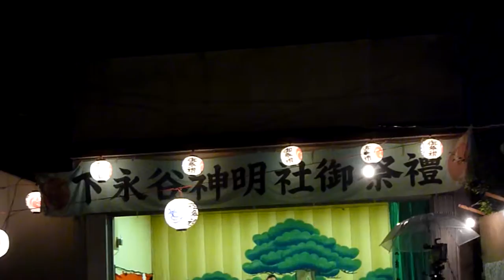2演芸会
説明